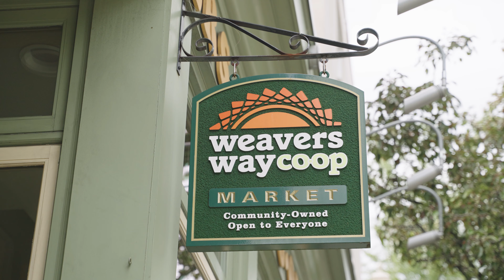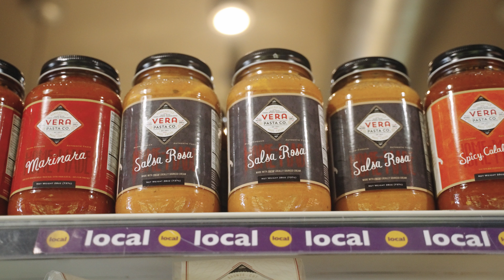Weaver's Way Co-op 50th Anniversary VIdeo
Promotional video for the 50th anniversary of Weaver's Way Co-op, a member-owned grocery cooperative with locations across the Philadelphia area.